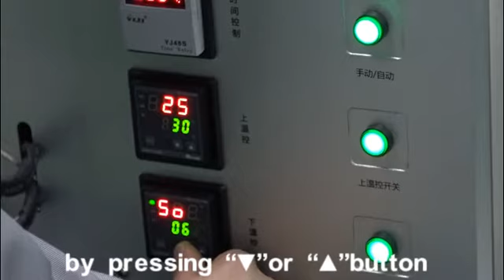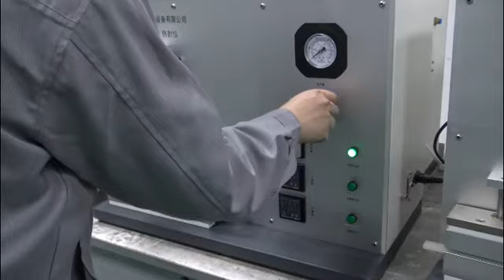GBB-A Heat seal tester